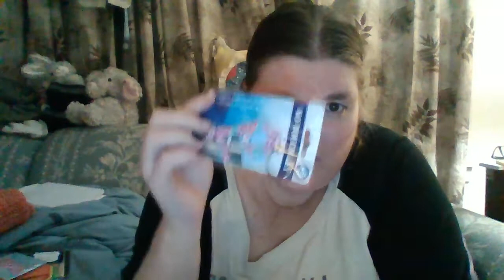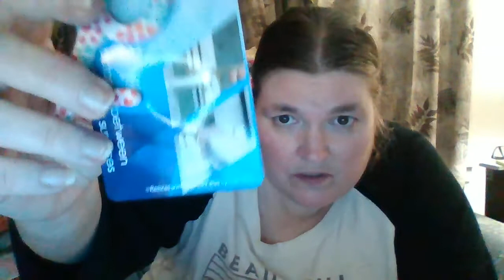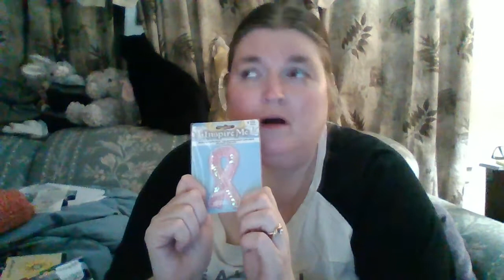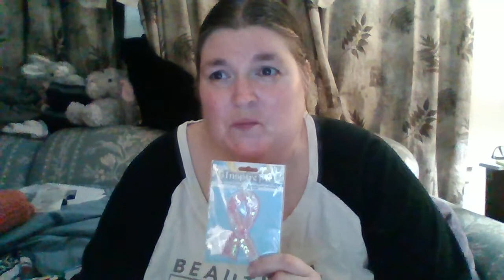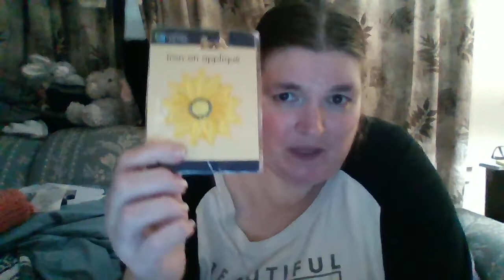#10 TravelingBoxofJoy started by Cynthia's Joyful Creations